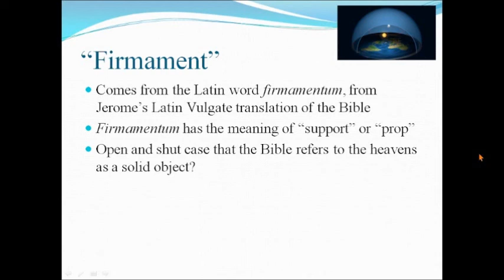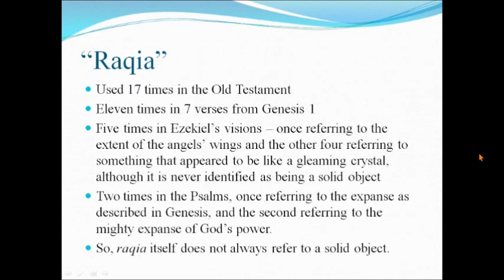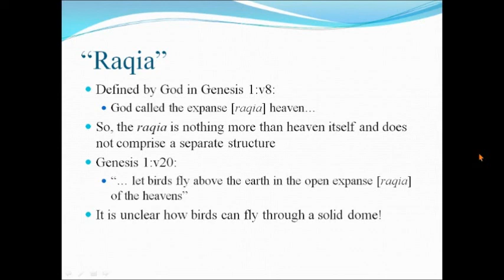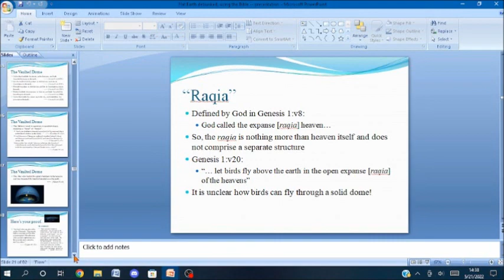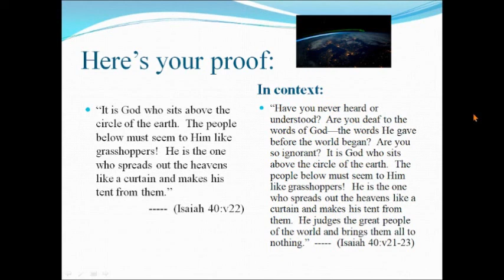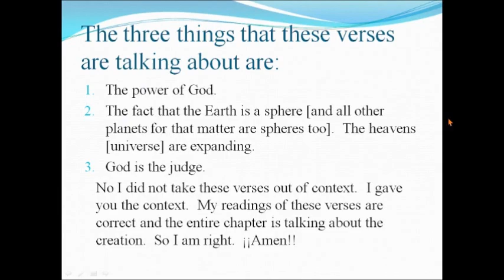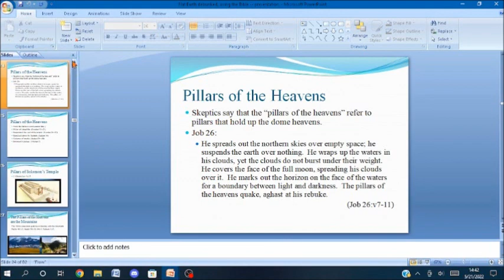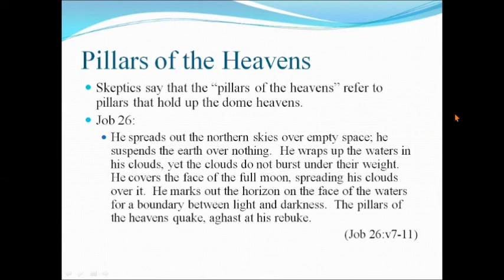A Biblical Debunking of Flat Earth --- C3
This is episode 23 in a series of debunking the flat earth, using the Bible.  This is this final episode in my series.  This is the series finale.  Most of the info in this episode is repeats from previous episodes, except for where it isn't.  This was fun to make.  So enjoy my sound logic, while I show that the flat earthers don't even know how to read the Holy Book they claim to follow.  This will be either my last video in this series.  Yay me.

I first did this topic three years ago, now I am revisiting it in this updated video. I hope you like it. Brand new slide, brand new sound track, brand new logic, same topic. I actually used my real voice this time, just to give the videos a more personal feeling this time.  I hope you like that. It wound up being longer than I expected, but that's ok.

I have made some grammar corrections and added some new information and new slides.  Now it should defeat all their arguments succinctly.  And with it being three parts it’s more likely that people will watch the entire thing, according to my analytics.

The first version was uploaded on: March 3, 2016. So this new one is different in several ways: new slide, more slides, new sound track, better logic, longer length, and same topic. I like it.

This version has a few additions and outtakes that the last one didn't have. I originally thought these outtakes weren't necessary to make my point, but I was wrong, so I added them. I hope this makes my point better. So I win.  I am getting tired of talking about this topic.  I hope this is the last time I have to address this topic, but it probably won't be. Hope you like it.

This is how we know the Bible does *not* teach a flat Earth.  I honestly don't get how people this stupid can still exist in 2019.  It is something confounds me.  This video exists to debunk a flat earth.  This video exists to show people how the Bible teaches a spherical Earth.  How can people be this stupid?

Isaiah 40:v22    &      Job 26:v10

You need to click the smiley face 😁 in the unv-roles room to see the rest of the server.